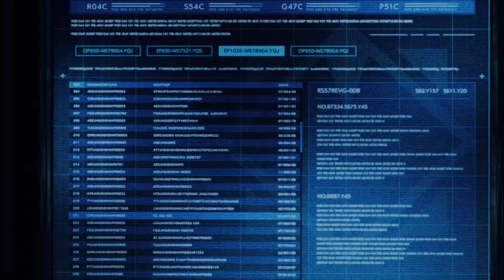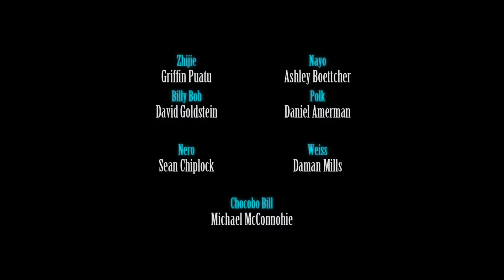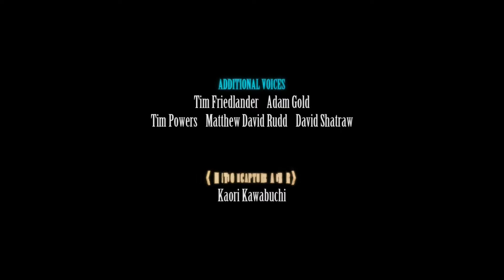PS5 FINAL FANTASY VII REMAKE「Integrate DLC 魔晶石獵人忍者 尤菲」_20210613215433【#03】故事結局